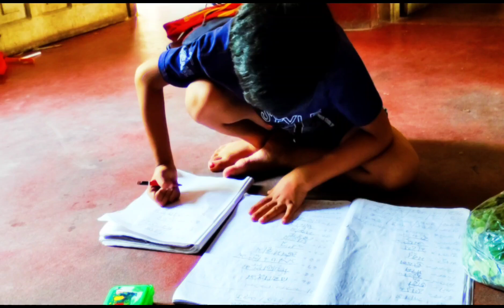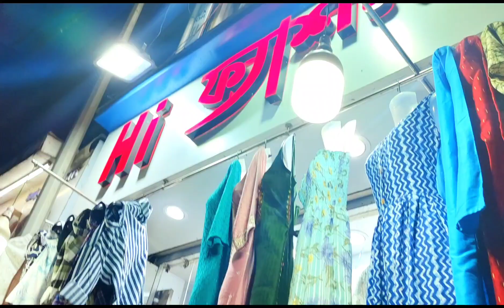Contai Hi Fashion এ ছেলে মেয়েদের এই সব কি পোষাক😍 বাড়িতে বড়ো চোর ধরা পড়েছে